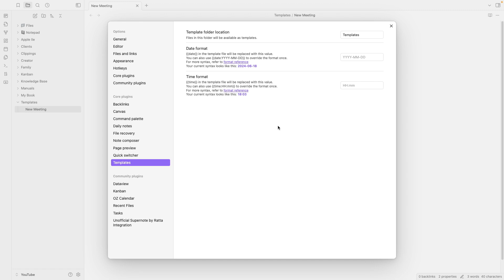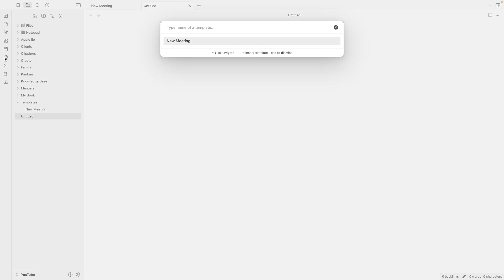How to Auto-Date Your Obsidian Notes (how-to)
There are some codes that you can add to a propriety in template to automatically add the current date and time to an Obsidian note.